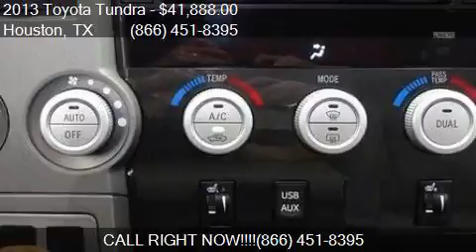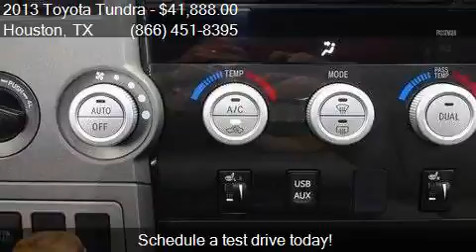2013 Toyota Tundra for sale in Houston, TX 77598 at Texas A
This 2013 Toyota Tundra  is for sale in Houston, TX 77598 at Texas Auto South.

Engine: 5.7L V8
Transmission: Automatic 6-Speed
Color: Magnetic Gray Metallic
Mileage: 23374
Contact Texas Auto South 16200 Hwy 3 Houston, TX 77598 to test drive this 2013 Toyota Tundra  today.